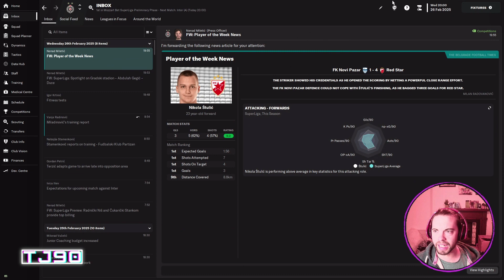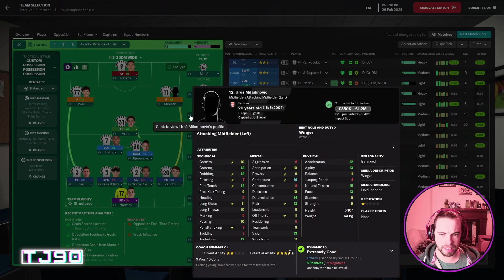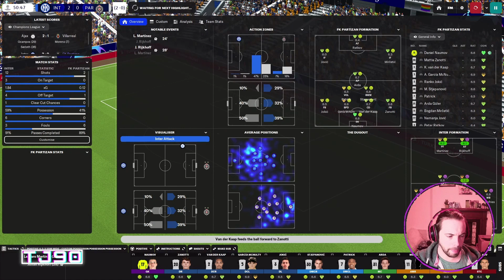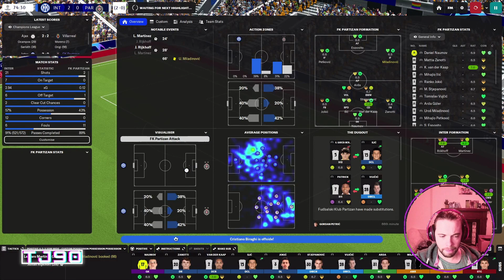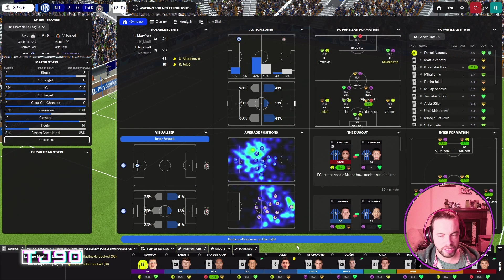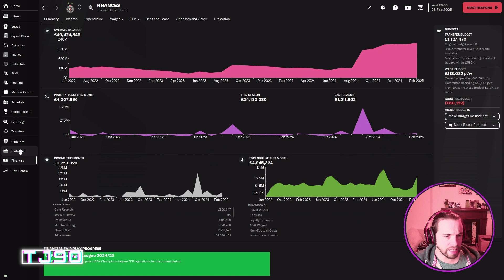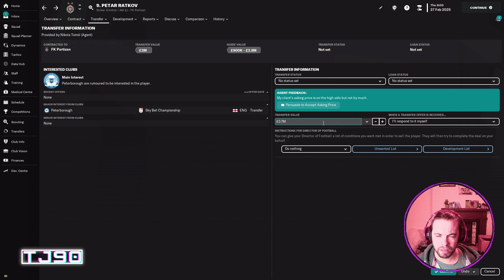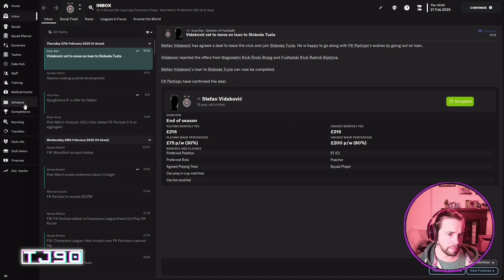FM23 // EP16: The Gravediggers: INTER AWAY // Partizan Belgrade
After a 0-0 in the first leg, can we go to the SAN SIRO AND GET A RESULT to send us into the LAST 16 OF THE CHAMPIONS' LEAGUE

Link to @JakeCooperFM   Discord